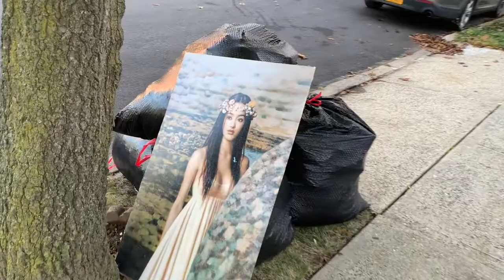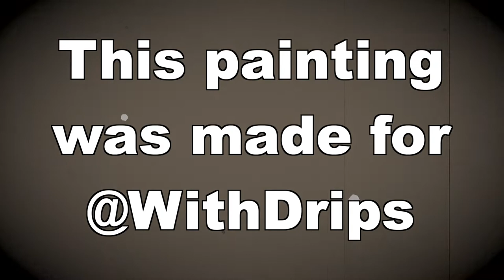How To Make Art From Trash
Artist Flint Gennari routinely picks up garbage but he has an ulterior motive (to make the world a more beautiful place). By the way that is what Flint thought he was doing when he did graffiti.

This painting was made for @WithDrips.